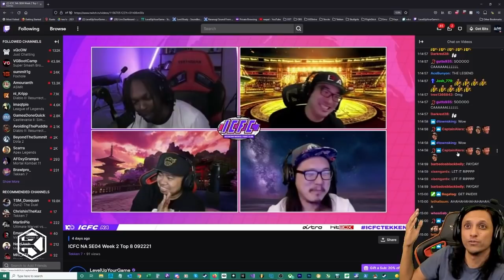Pokken Champ vs Red Bull Athlete: Rip vs EQNX | Red Bull Cuddle_Core Match Analysis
Pokken Champ Rip takes a look at his match with newly acquired Red Bull athlete Cuddle_Core during the ICFC Tekken 7 Tournament. What went right? What went wrong? and was it pure luck or skill that carried Rip in this match up?

Commentators:
Suiken: